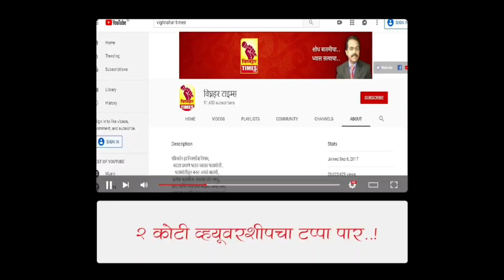अशी रंगली ग्रामसभा l पहा काय घडलं? आणि काय ठरलं ?